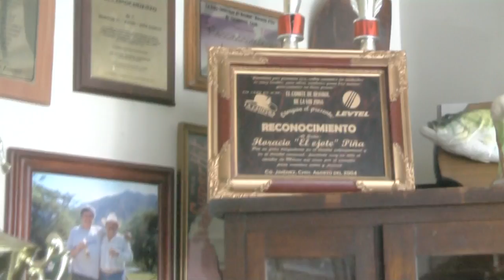Horacio Piña Garcia Ex jugador de grandes ligas